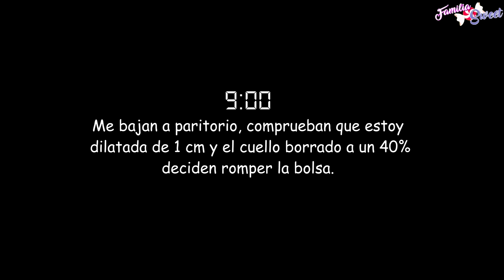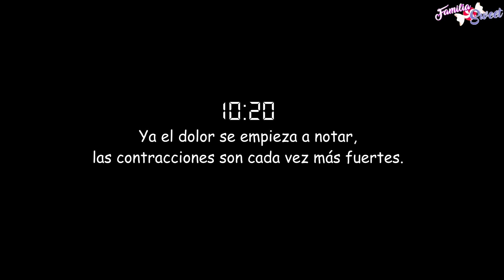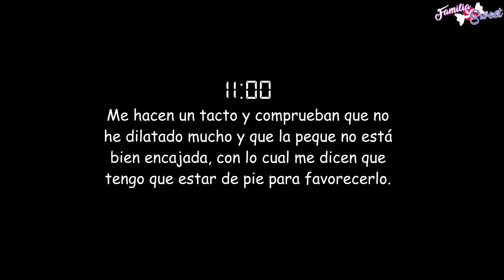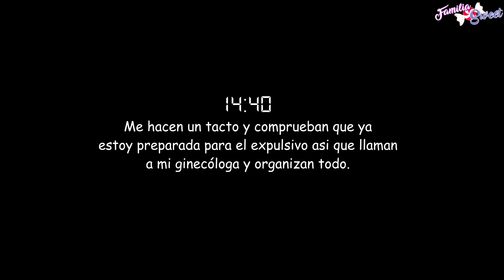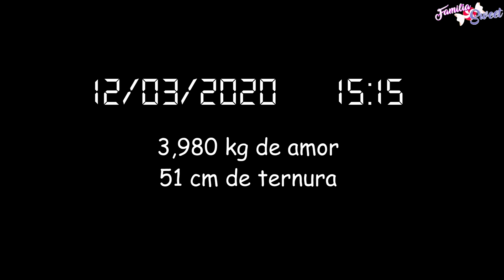MI PARTO INDUCIDO | EL MOMENTO más EMOTIVO | Sweet Vlogs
hola hola!! el VLOG de hoy es el más esperado.. MI PARTO INDUCIDO! ya en otro vídeo explicaré mi experiencia desde que llegué hasta que nuestra pequeña llegó al mundo.

     ⭐      ¿QUIÉN SOY?      ⭐
Soy Laura, una mami primeriza algo alocada! Junto a mi marido Carlos, el peque Iker y la bebé formamos la Familia Sweet. Una familia de lo más normal pero con ese toque de locura que se necesita en esta vida para disfrutarla al máximo!
Con este tipo de videos quiero compartir con todos vosotros mi vida! mi gran aventura como mami primeriza llena de diversión y momentos inolvidables. Asi como hauls, tags, maquillajes, retos y mucho más.
¿Queréis formar parte de esta "Dulce Familia"?

⚠️MATERIAL QUE USAMOS EN LOS VIDEOS⚠️
✅Edición: gabrielle marie
✅Cámara vlogs
✅Cámara vlogs2
✅Cámara canal principal

Familias Youtubers molonas: Verdeliss, Happy ohana, Clarisse, El mundo de mia, Marilyn´s Closet vlogs, Lemon Vlogs ..

© Soy la creadora de este vídeo y de su contenido por lo que me reservo todos los derechos ©